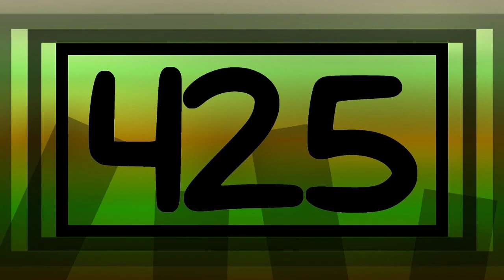(REUPLOAD) ApptiveSquadLogoMaker425 NomNomNami 2.0 Logo in G Major 7 Render Pack Collection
Requested by @teamenhancedwithespcgirlla6199